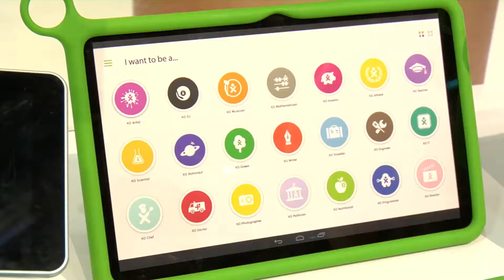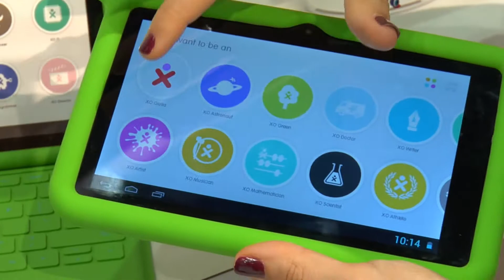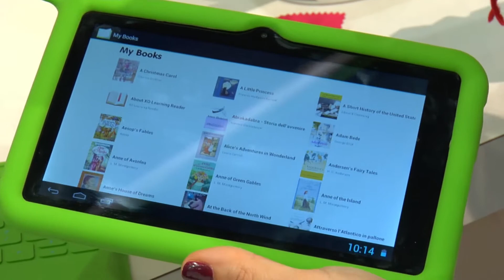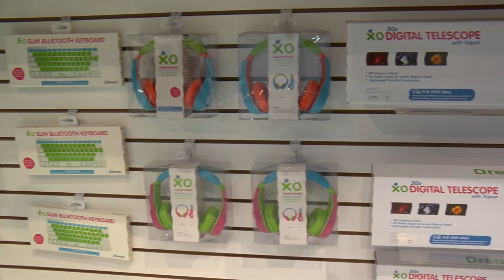Vivitar OLPC XO Tablets at CES 2014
Host Tasia Custode is with Guilia D'Amico of the OLPC (One Laptop Per Child) initiative as they launch their new XO Learning software and 7" and 10" XO Tablets manufactured by Vivitar.